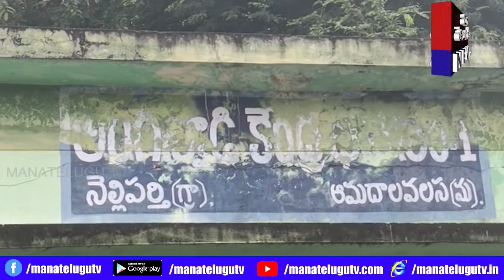శ్రీకాకుళం జిల్లా ఆమదాలవలస మండలంలో మానకొండ వెంకటరమణ చూస్తే అంగన్వాడి కేంద్రం అడల్